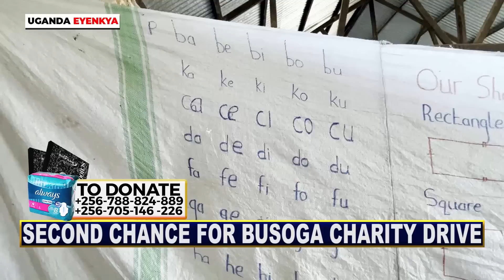BIWANVUYE: BUJJINGO OMUKAZZI EYALI KU CHURCH ALEESE EBYAAMA-AYOGEDDE EBYALI KU CAMPUS- YAMUKYAAWA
The Ex-member of House of Prayer Ministries and follower of Pastor Aloysius Bujjingo speaks out on the controversies of the Pastor she adored and cherished much during the times of Bat Valley. Omuzaana Mariam Nagadya confirms that she switched allegiance over the divorce debacle and adulterous manner of city Pastor, Bujjingo. In this interview, she confirms ditching many Pastors to humanity due to their Ungodly behaviours and traits.